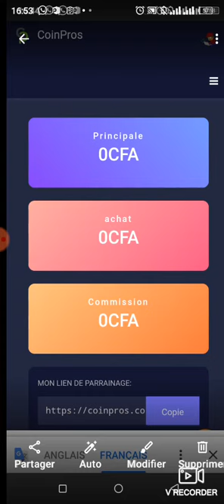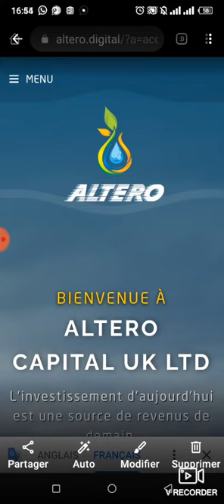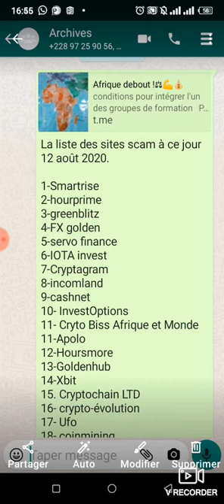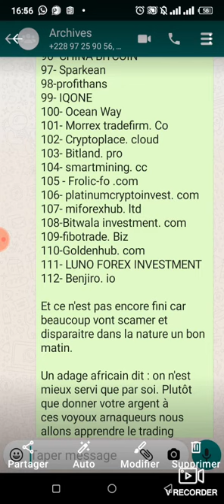don aux arnaques sites d#investissement marketing d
dans cette vidéo nous allons vous parler d'un don atypique.les jeunes africains dans leur quête de liberté financière se font prendre aux pièges des arnaqueurs auxquels ils donnent gratuitement leur argent pensant être en train d'investir.